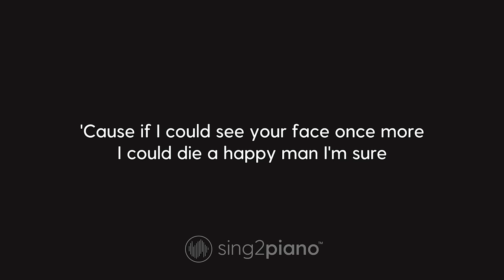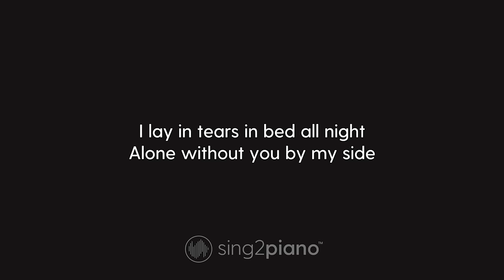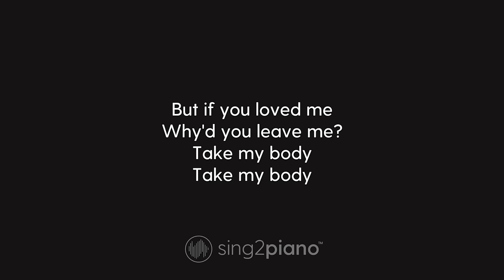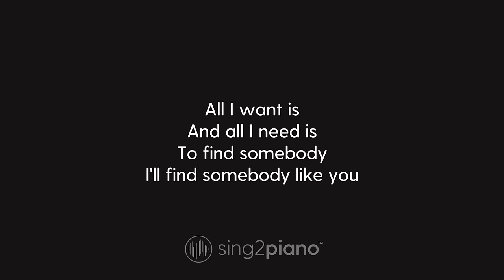Kodaline - All I Want (Piano Karaoke)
1. @Sing2Piano on YT | Mention @Sing2Music on Socials

1. Vote via our community page polls every New Music Friday
2. Write it in the Comments 💬 (we read them all)
3. Directly via:

00:00 All I Want Piano
00:03 All I Want Instrumental
03:44 Sing2Piano For You, Up Next

𝗟𝘆𝗿𝗶𝗰𝘀
Originally Performed by Kodaline

I'll find somebody like you

Oh oh

A part of me I've never seen

Oh

Oh